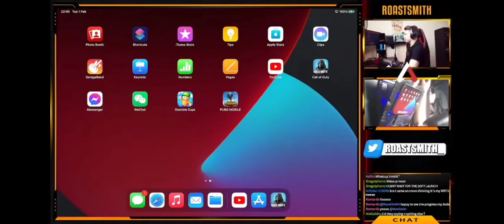BIG APEX LEGENDS MOBILE YOUTUBER @RoastSmithWORRYING ABOUT HIS CAREER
BIG APEX LEGENDS MOBILE YOUTUBER ‎@RoastSmith WORRYING ABOUT HIS CAREER